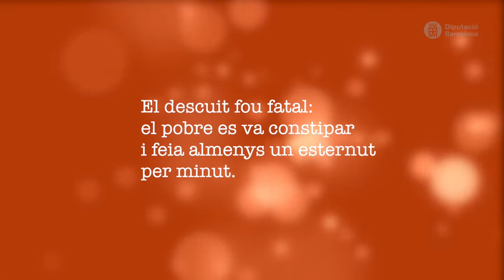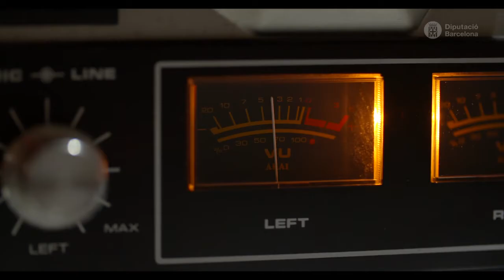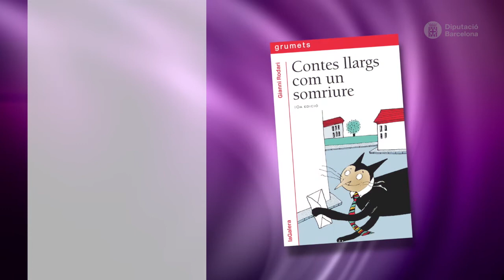7-Les tècniques de creativitat de Gianni Rodari: La substracció fantàstica o restar és sumar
🔔 Recorda subscriure't al canal i clicar a la campana per assabentar-te de les novetats i col·laborar en la difusió🔔
 De vegades restar significa sumar. Allò que se’n va ens deixa una història.
Què passaria si es comencessin a esborrar algunes coses del món? Us atreviu a divertir-vos amb tot de disbarats?
A Qui vol comprar la ciutat d’Estocolm (Contes per telèfon) un home estrany ven ciutats i algú les compra. Se les endurà embolicades en paper cel·lofana?
I si els cavallets s’enfilessin cel amunt com a Els Cavallets de Cesenatico o a Mary Poppins? escrit per la  Pamela L Travers. I la Mary diu: En tota feina o ocupació hi ha un element de diversió.  Es busca aquest element i vinga! ...el treball és un joc.
I si el nostre nas decidís sortir de viatge? Ho podeu llegir a El nas que fuig que està basat en un altre conte de Nikolai Gogol.
I si les muntanyes caminessin i els agradés viatjar? Gianni Rodari té respostes per a tot a Les muntanyes caminen i La geografia fa vacances (Contes llargs com un somriure).
Si es tracta de des-aparèixer, el prefixe DES també pot ajudar-nos. Llegiu Un país amb el “des” al davant a Els contes de la Fantasia.

Històries de desaparicions ...

• Història universal, amb l’Elisenda Roca
• El puntet de foc, amb el Jordi Folck
• Drama d’una coma, amb el David Anguera
• La vorera mòbil, amb la Laia Aguilar
• La paraula plorar, amb la Marisol Casas
• La màquina de fer deures, amb el David Anguera

👉Referències:
Contes a taula. Gramàtica de la fantasia, p. 113-116

👉Maneres de fer històries posant en marxa imatges i paraules. Les tècniques de creativitat de Gianni Rodari:

Una de les contribucions més importants que va realitzar Gianni Rodari al món educatiu i creatiu son les seves tècniques per estimular la creativitat en els infants, que va aplicar en les seves històries, i que també va recollir i explicar en alguns dels seus llibres: especialment a, Gramàtica de la Fantasia. Introducció a l’art de contar històries i a  Escola de la Fantasia. Reflexions sobre l’educació per a mestres, pares i nens.

Aquestes tècniques tenen com a principis situar la imaginació com una forma de coneixement, del joc com a base indispensable d’aquest i de l’experimentació amb les paraules per la creció d’històries. Jugar amb les paraules per descobrir, per crear i, sobretot, per gaudir-ne.

De la mà del professor Gramaticus Fantàstic (Jordi Folck) ens introduïm en algunes (hi ha més de quaranta) de les tècniques de creativitat del Gianni Rodari. A cada vídeo, l’esbojarrat professor ens explicarà breument en què consisteix la tècnica escollida amb divertits exemples i un recull de títols de l’autor on la podrem veure emprada.